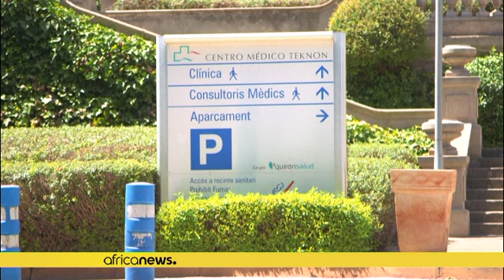Former Angolan president Jose Eduardo dos Santos dies at 79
Angola's former president Jose Eduardo dos Santos, who ruled Africa's second-biggest oil producer for nearly four decades, has died aged 79, the Angolan presidency said on Facebook on Friday.